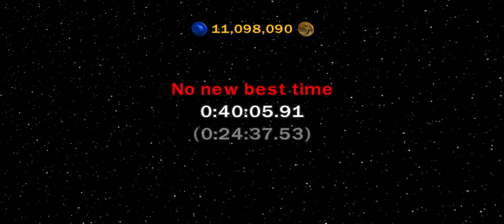LEGO Star Wars: The Complete Saga | No Commentary | Episode 3 Super Story